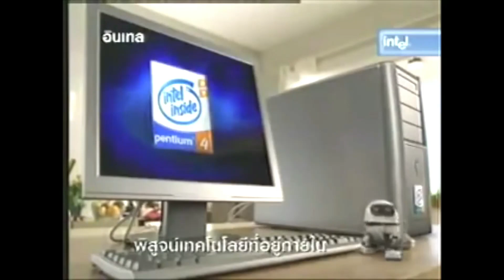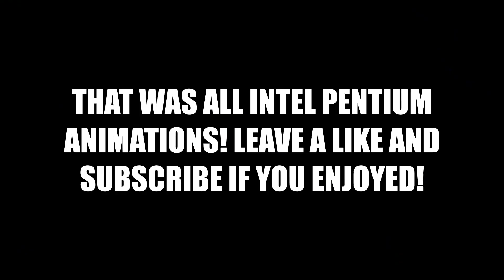All Intel Pentium Animations 1080PHD